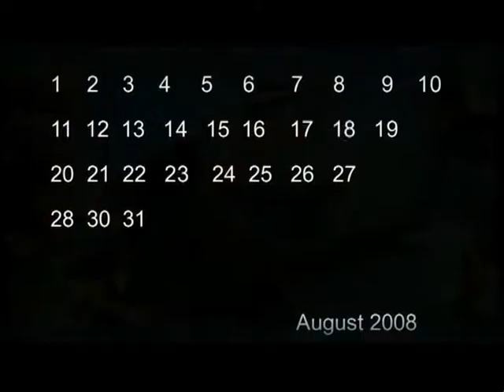Hier sonnen sich Mädchen - "Sonnenmädchen"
BERLINCHEN/Ägypten: Bilder von der Müritz, Strand und FKK - war aber nicht als Spanner da ;-) Die schönsten Mädchen des Jahres in diesem Videoclip. Hier sonnen sich Mädchen - "Sonnenmädchen"